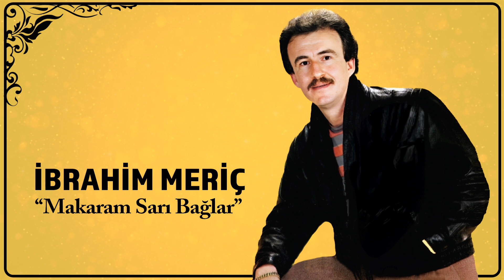İbrahim Meriç - Makaram Sarı Bağlar